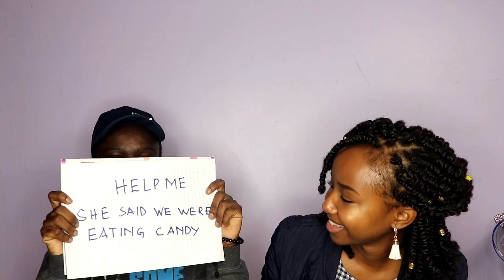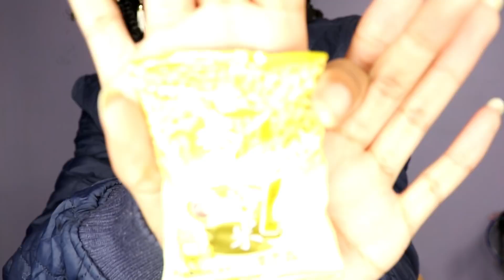KENYANS TRY CHINESE SNACKS Ft. My Brother // Wabosha Maxine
Hey guys,
Today we try out different snacks from China. This was a very interesting experience for my palette.
Love & Love
-Wabosha

FAQ:
Camera: Canon 200D / Canon G7X
Lighting: Ring Light
Editing: Filmora